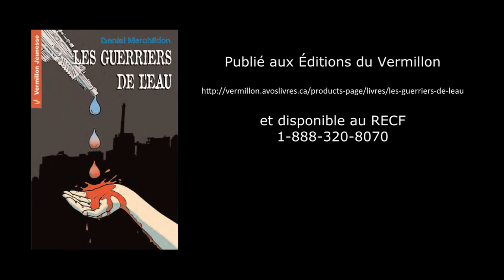Guerriers de l'eau - Bande-annonce du livre de Daniel Marchildon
Les guerriers de l'eau de Daniel Marchildon,
Finaliste du Prix du livre d'enfant Trillium 2013
Lauréat du Prix littéraire pour la jeunesse Françoise-Lepage 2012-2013
Publié chez les éditions du Vermillon Publié aux Éditions du Vermillon
et disponible au RECF  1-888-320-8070
Production Julien Laramée